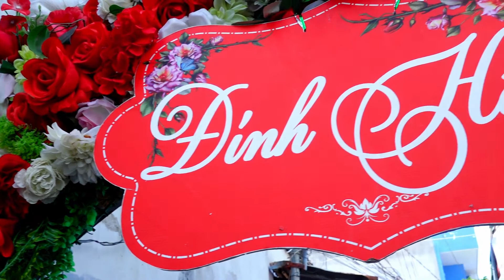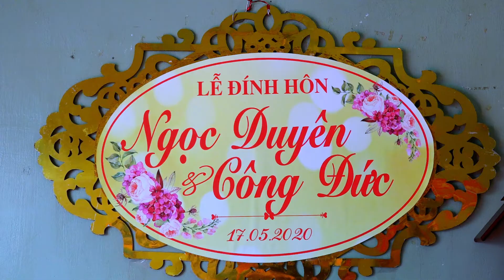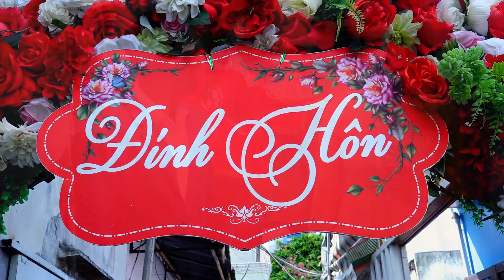ĐÍNH HÔN ĐỨC & DUYÊN 17/05/2020